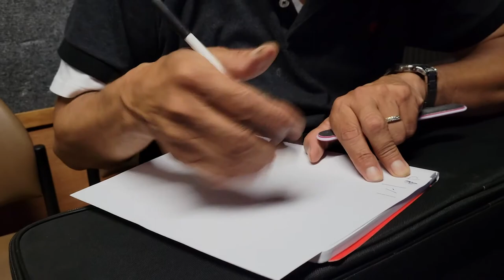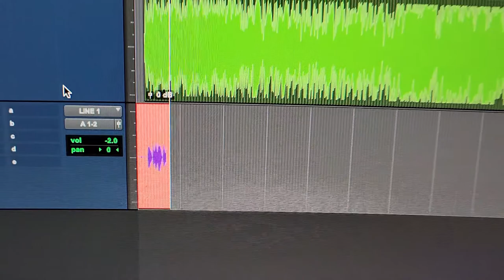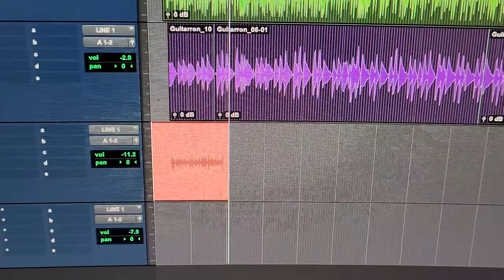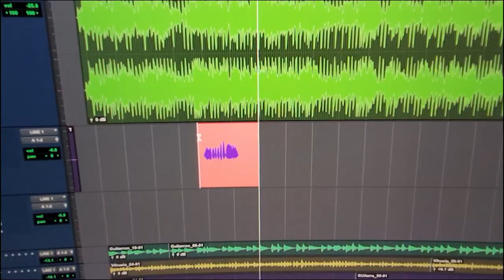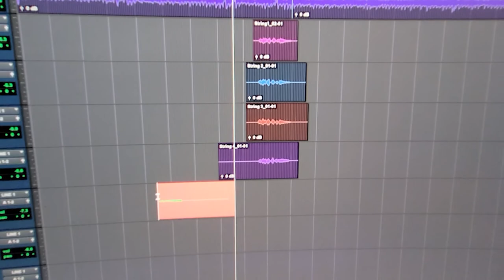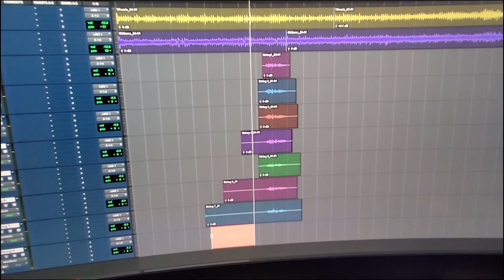Hoy Grabe Mariachi - Estudio De Grabacion